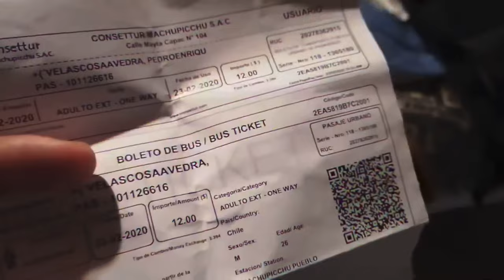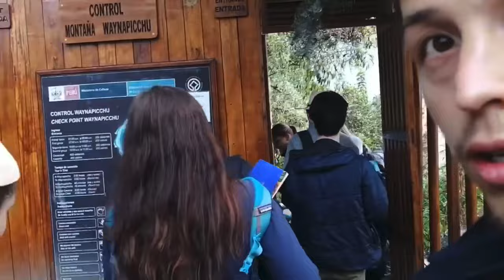EXPLORANDO MACHU PICCHU y HUAYNA PICCHU: Aventura en la Tierra de los Incas 🗿🏰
Vive la magia de Machu Picchu y la adrenalina de subir a Huayna Picchu a través de este video que captura la esencia de nuestra increíble travesía 🌞🌱🏔️